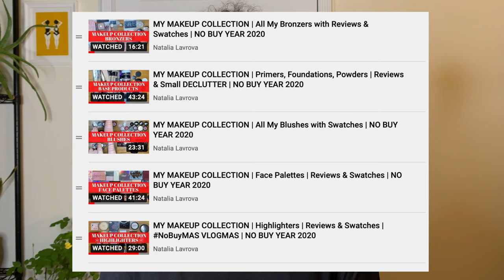ALL MY RED LIPSTICKS with Lip Swatches | Perfect for HOLIDAYS | VLOGMAS NoBuyMAS | NO BUY YEAR 2020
Hi Everyone!  Red Lipstick is iconic for the holidays and always.  Today I am sharing all 15 of my red lipsticks with you, as well as lip and arm swatches.  I am so glad I revisited all my of red lipsticks, though now I have no idea which one I will choose to wear for the holidays.  They are all so pretty!
Unfortunately, after filming this video, I got another nasty cold sore, which has prevented me from filming this week, so I am not sure I will be able to upload all 12 NoBuyMAS Vlogmas videos before Christmas, but I will continue to upload as much as possible. I might need to do some more videos off camera, such as the rest of my Makeup Collection Series. Let me know if you guys would enjoy that, or if I should wait until I can film on camera and save the remaining collection videos for January?
And please share your favorite red lipticks for the holidays (or anytime) with me below!

After 7 years of watching YouTube, I have accumulated more makeup then I can ever use and I need to change my habits.  I have a feeling that in the process, I will learn a lot about myself and the deeper, more underlying reasons for my excessive shopping habits. I also think I will have SO MUCH fun meeting new people and forming online friendships. I will need all the help, support and motivation I can get to keep me from slipping. If you would like to take on any version of a No Buy/Low Buy, please make sure you cater your rules to your needs and share them with me. I cannot wait for us to help each other succeed!
Makeup on Me:
Primer 1 ~ MAKEUP FOREVER Step 1 Skin Equalizer Smoothing Primer
Foundation ~ L'OREAL Infallible ProGlow in 201 Classic Ivory and 202 Creamy Natural
Skin Brightener (worn under foundation) ~ BECCA Shimmering Skin Perfector Liquid in Pearl
Concealer 1 ~ MAYBELLINE Fit Me Concealer in 10 Light
Concealer 2 ~ URBAN DECAY Naked Skin Concealer in Fair Neutral
Undereye Powder ~ ILIA Soft Focus Finishing Powder
Powder ~ PHYSICIANS FORMULA Youthful Wear Youth-Boosting Powder in Translucent Illuminating Finish
Bronzer ~ HOURGLASS Ambient Lightning Palette, Radiant Light
Blush ~ CLINIQUE Cheek Pop Blush in 05 nude pop
Highlight ~ BENEFIT Cookie
Eye Primer ~ MARC JACOBS Under(cover) Perfecting Coconut Eye Primer
Eye Shadow ~ Marc Jacobs Steel(etto) Palette
Eye Glitter ~ STILA Glitter & Glow in Diamond Dust
Eye Liner ~ CLINIQUE quickener for eye intense in 09 intense ebony
Mascara ~ L'OREAL Voluminous Lash Paradise
Brows 1 ~ IT COSMETICS Brow Power in Universal Taupe
Brows 2 ~ BENEFIT Gimme Brow in 3.0
Lip Liner ~ NYX Lip Liner in Hot Red
Lipstick ~ See Video ;) ~ there were A LOT of them

First Order ships free!
Recurring Subscriptions are $22 after that and $5.95 shipping, unless you spend $40.

One of my main goals this year is to learn to shop responsibly and that includes saving as much $$$ as possible on items I am actually buying.  I learned about Rakuten years ago and use it ALL the time.  I adore getting cashback and saving money.  Rakuten has a great referral program that EVERYONE can use.  Sign up using my link and you will receive $10 when you make your first purchase and then tell all your friends about it and earn some extra dollars yourself.  We can all use all the extra coins, especially right now ~